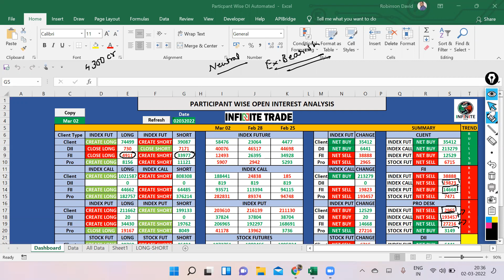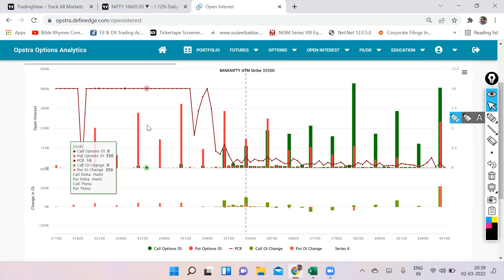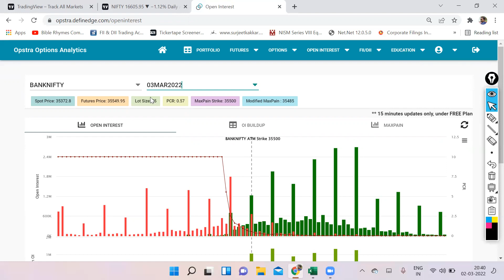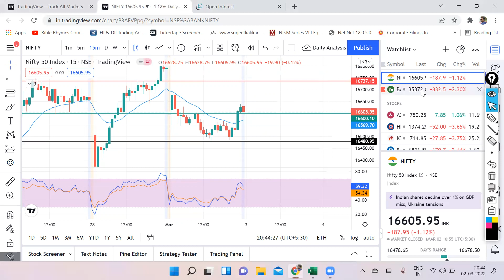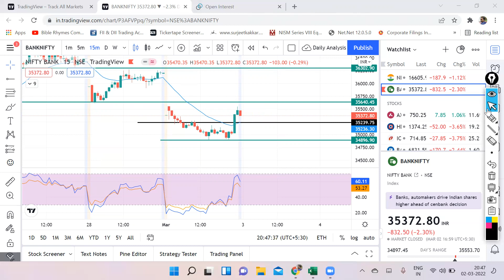NIFTY & BNF ANALYSIS FOR 03MAR, EP-81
NIFTY & BNF DATA INTERPRETATION FOR TOMORROW

nifty bank,
nse,
nifty meaning,
nifty 50 meaning,
nifty future,
nse live chart,
चार्ट एनालिसिस
निफ़्टी चार्ट एनालिसिस
निफ़्टी चार्ट
nifty tomorrow
nifty today chart
nifty chart
bank nifty today chart
nifty charts
nifty chart
bank nifty
nifty strategy
nifty analysis
bank nifty today
nifty chart
nifty 50
nifty 50 today
banknifty
intraday trading
intraday
bank nifty technical analysis
banknifty
Bank nifty
banknifty analysis
banknifty
bank nifty
nifty bank
WEEKLY OUTLOOK OF NIFTY & BANK NIFTY
nifty outlook
nifty chart